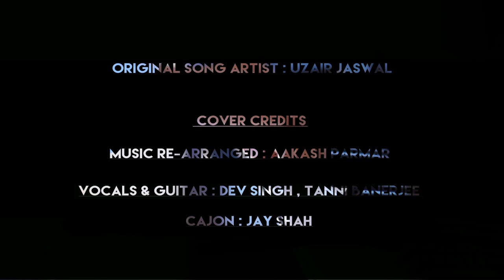Tere Bin (Uzair Jaswal) Cover - Audio Wing ft Dev singh & Taani Banerjee | Aakash Parmar | Jay Shah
Here is The Cover Of Song "Tere Bin" by Audio Wing. This Composition is also in movie " Ek paheli Leela".

Original Artist : Uzair Jawsal

Cover Credits :
Music re - arranged : Aakash Parmar
Vocals & Guitar : Dev Singh
Cajon : Jay Shah
Vocals : Taani Banerjee

Video By People's Production
Directed by Farhan Shaikh
Shots by Farhan Shaikh & Lihaz Shaikh
Edited By Sagar Bhavsar